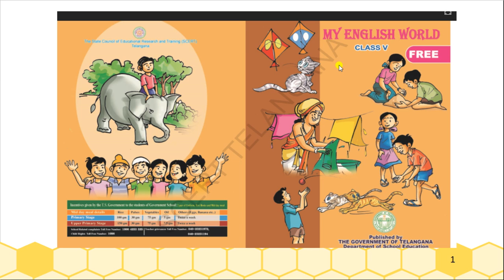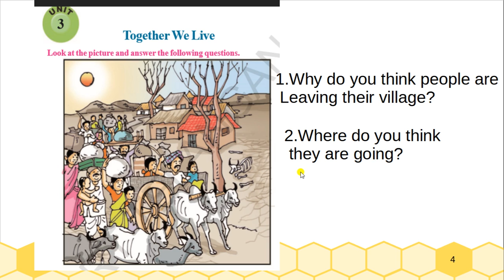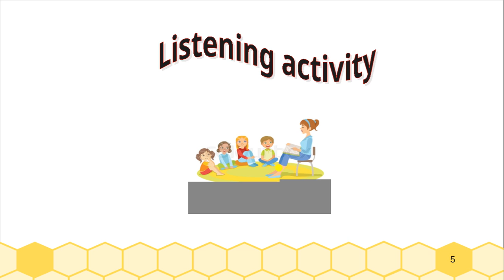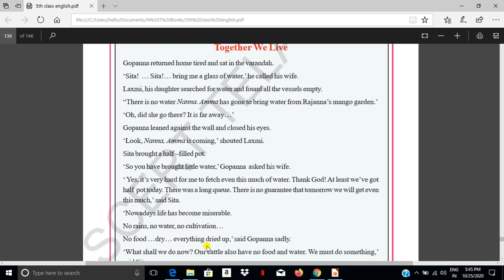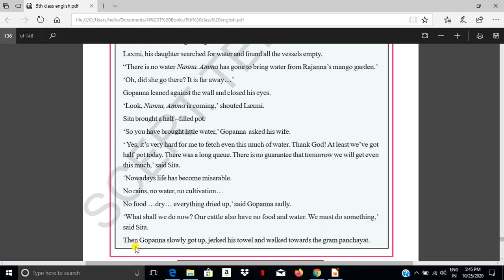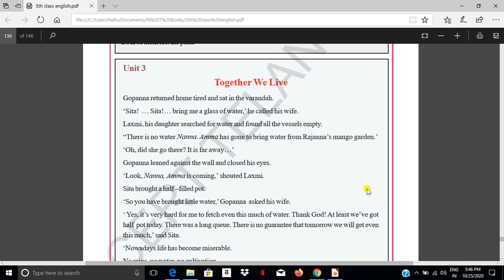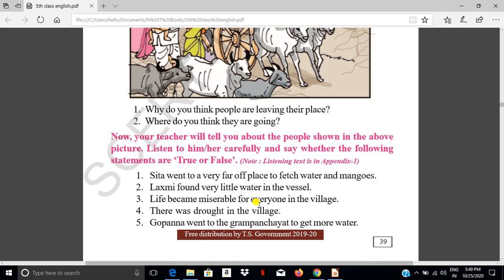5th English Together we Live -Listening Activity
5th Class English -Unit 3 -TOGETHER WE LIVE -Telangana State syllabus.Listening activity